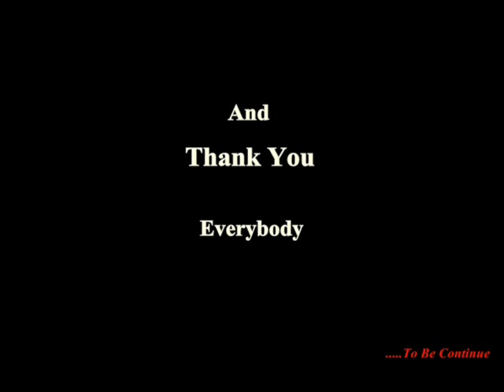MV Picture - กิ่ง เหมือนแพร